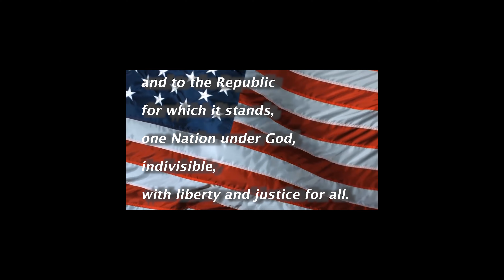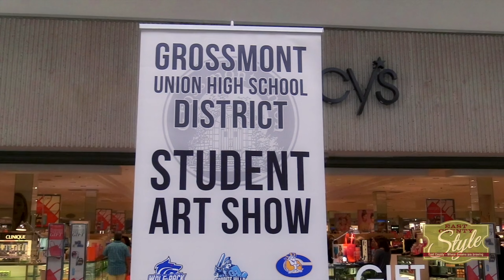SCHS broadcast 4/28/23